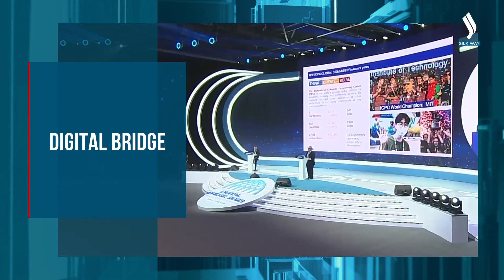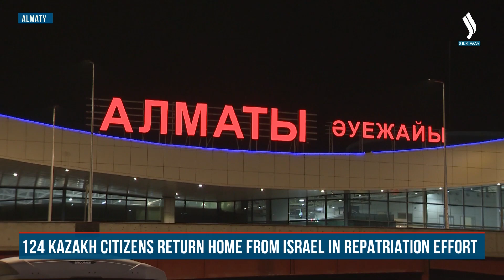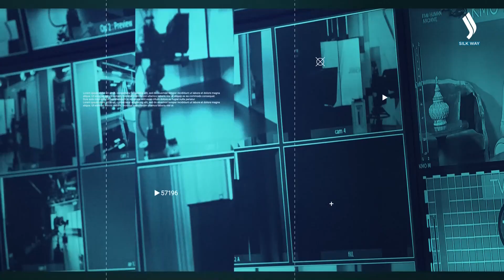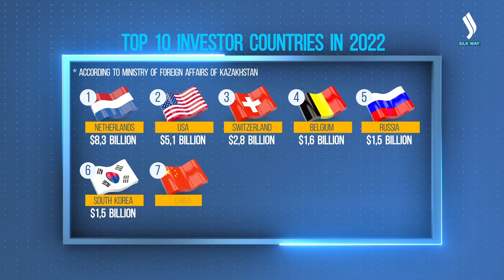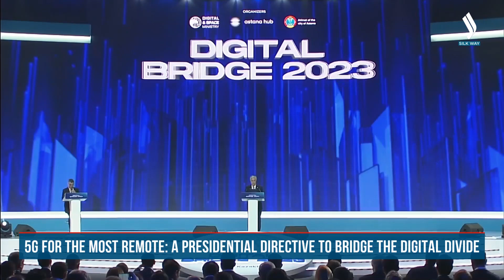NEW TIME. 13.10.2023 | Silk way TV | Qazaqstan